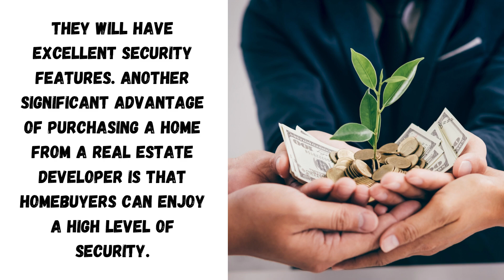Benefits of Having Developer